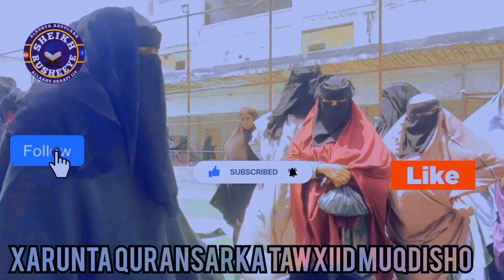WAXAAN U SAMEEYEY SIXIR AYKU DHIMANEEYSO MUSBAARKAAN AAD ARKEEYSAAN JABKIISA KALE WAXA UU KU JIRAA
SALKA WABIGA AFGOOYE ABAHEED AYAANA I QABA

WAXII FAAHFAAHIN AH KALA XIRIIR:
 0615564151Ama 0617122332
QEEYBTA QURAANSARKA ONLINE ZOOM
KALA XIRIIR WHATSAPP NUMBERSKA